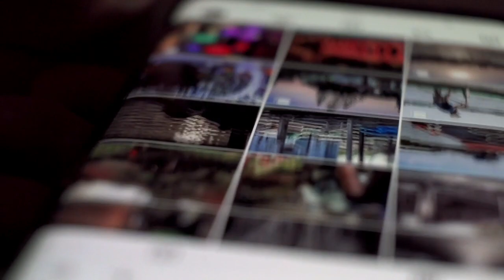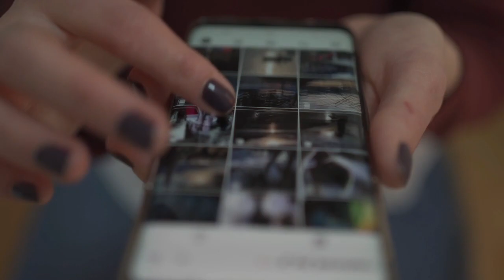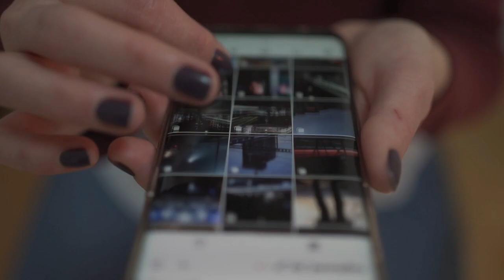loan apps recovery agent.apps recovery agent अब कभी नहीं कर पाएंगे आपको कॉल सब का लोन माफ?.loan apps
We have told in this video what to do if the recovery agent of the loan application is harassing you by calling and it has also been told whether the loan of fake loan application is forgiven or not.

1 noan.loan
2new loan app 2021 today. new loan app 2021. new loan app today. new loan app. new instant loan app personal loan.
3 how to apply loan
4 best loan apps
5 kaise len
6 50000 loan

1. 5 Best Loan Apps 2021 2. Top 5 Instant Loan Apps 2021 In Hindi 3. Best Loan Apps in india 4. best loan apps 5. best loan apps with low interest rates 6. best loan apps for students 7. best loan apps in india 8. best loan apps 2021 9. best loan apps for students without pan card 10. RBI registered loan apps 11. loan apps that work 12. best loan app konsa hai 13. 2021 Best 5 NBFC Loan app 14. Aadhar card loan app 15. Instant personal loan apply 16. Instant loan app without income proof 17. new loan app 2021 18. new app 2021 19. new loan 2021 20. loan app 2021 21. Instant personal loan 22. Personal loan online apply in India 23. Aadhar se loan kaise milaega 24. Personal loan Aadhar card 25. State Bank of India Express Credit Loan 26. Aadhar card loan without any documents 27. Online Loan 28. Aadhar card loan yojana 29. Easy Loan without any documents 30. Indiabulls Loan 31. Home Credit Loan 32. Mobikwik Loan 33.konse loan app se loan

Mail
Regards